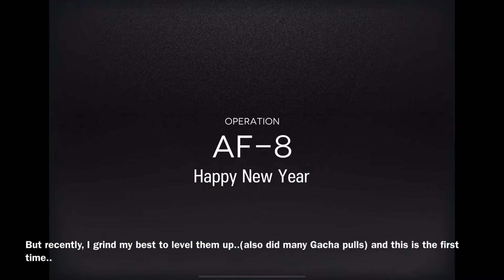[Arknights] AF-8 CM : how to overpower with 6 stars! CHEESE!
Just a short video and also warning: my English is not good, but i still want to share my experience with you.
I also don’t like the video with many words to read, but! Bear with me!